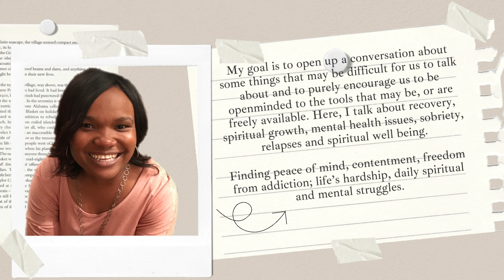Day 62: Life Update, news and new content